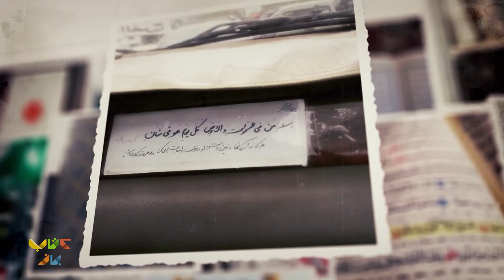درباره اهمیت غم در گفت و گو با احسان عبدی پور و حِیدو هدایتی | بازنشر فصل ششم کتاب باز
فصل ششم کتاب باز(ویژه برنامه ماه مبارک رمضان)
این فصل آخر کتاب باز رو با یه شکل متفاوتی شروع می کنیم، داخل این فصل سروش صحت دیگه تنها نیست و همراه با افراد دیگری چون احسان عبدی پور کار مجری گری این فصل زیبا رو بر عهده دارن.
رسیدیم به قسمت 27ام فصل ششم کتاب باز، جایی که سه قسمت دیگه کل فصل تموم میشه؛ البته با احتساب همین قسمت.
حیدو هدایتی یکی از صمیمی ترین رفقای احسان عبدی پور مهمون خود دوست داشتنیش در برنامه بوده و با همدیگه درباره اهمیت غم صحبت کردند چون تصمیم گرفته بودن که خوبه کمی هم درباره مسائل کمتر بهش پرداخته شده صحبت کنن و از قضا چه مسئله ای بهتر از مسئله غم؟
چه مسئله ای بهتر از احساس غم که ما به عنوان انسان های مدرن همش ازش فراری هستیم؟!هوم؟

فصل ششم برنامه کتاب باز در سال 1400، پنج سال پس از پخش فصل نخست در سال 1395 بر روی آنتن رفت. رویکرد فصل جدید نیز همانند فصل قبلی، معرفی کتاب های فوق العاده و ترویج فرهنگ کتابخوانی میباشد.
این فصل شامل 30 قسمت جداگانه است که در هر کدام به نحوی به مباحثی چون کتاب، فیلم، موسیقی و غیره پرداخته شده است.
 برنامه کتاب باز در سری جدید مثل گذشته با فضایی آمیخته به کتاب و کتابخوانی نگاهی به فعالین این عرصه دارد. مجری گری این فصل را برعکس فصل اول که با اجرای امیر حسین صدیق به اتمام رسید، سروش صحت عزیز برعهده دارد.
در فصل ششم مهمانانی مانند یاسین حجازی،حاتم مشمولی، حامد عنقا، اسماعیل باستانی، اردشیر رستمی، مریم امینی و ...  حضور یافته اند.

تهیه کننده و کارگردان : محمدرضا رضائیان
مجری : سروش صحت
کارشناسان برنامه : مجتبی شکوری
مسعود فراستی
رشید کاکاوند
اردشیر رستمی

:Guests in this part of the Ketab Baz program is👇👇
 Heydoo Hedayati, Heydoo Hedayati The singer of our country, has been Ehsan Abdi Pour's guest in the 27th program of the new chapter of Ketab Baz and they have had a very interesting conversation together in this program.

So far, several cultural figures have been guests of the Ketab Baz, including Yasin Hejazi, Hatam Mashmouli, Hamed Onagha, Ardeshir Rostami, Esmaeil Bastani, Maryam Amini, etc.